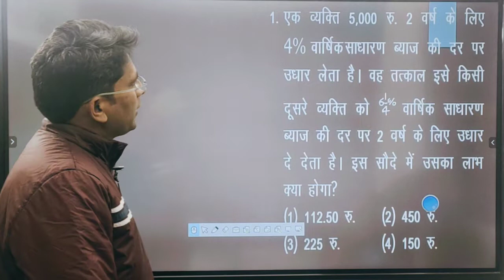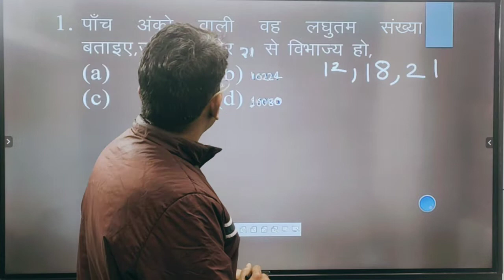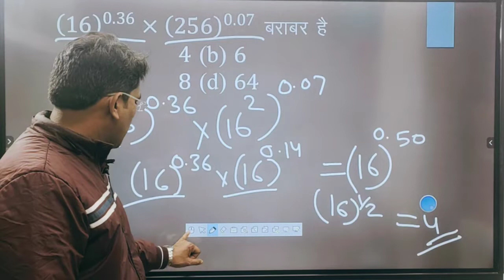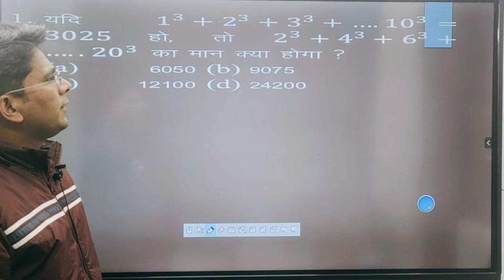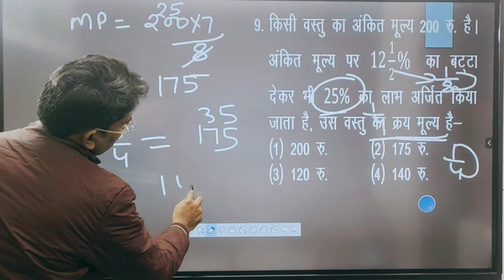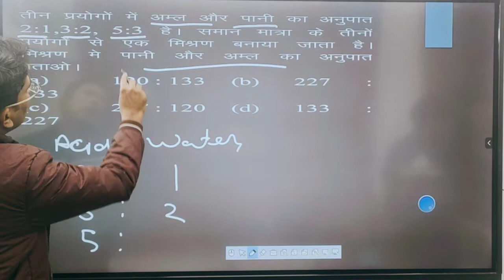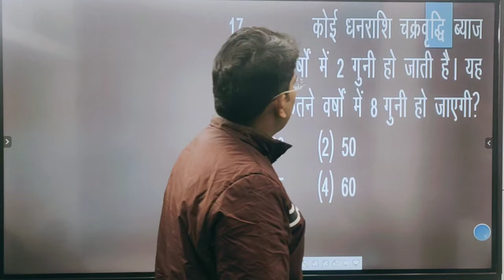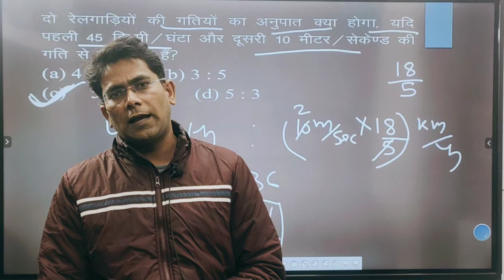SSC GD Previous year | पुलिस Exam 2022 | SSC GD Maths practice set #11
careeradda121_sandeep_sir